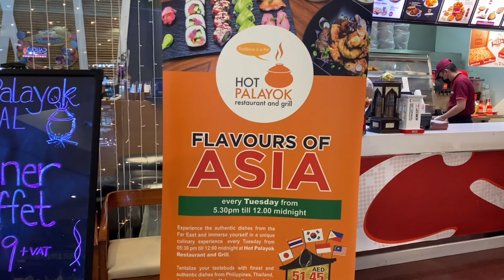Affordable Unlimited Dinner Buffet at Hot Palayok Abu Dhabi | G Bites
Abu Dhabi Vloggers dinner buffet experience at Hot Palayok Madinat Zayed Shopping Mall Branch.

LOCATION:
2nd Floor, Food Court, Madinat Zayed Shopping Mall, Abu Dhabi, UAE.

For those who are just new on my channel, Hello! I'm Gary (@iamgbites), a Filipino blogger  trying  video contents based in Abu Dhabi, UAE. This channel caters my LIFESTYLE as an expat that mainly revolves around FOOD. This channel was formerly named as SMIBY Vlogs and rebranded now as “G Bites” to lead viewers to an easier way to know what this channel is all about.

It's always been, LOVE AT FIRST BITE!

BITE WISELY!

Camera used:
Iphone11